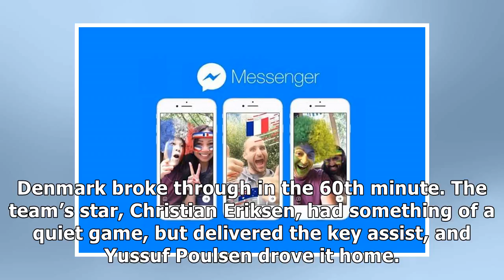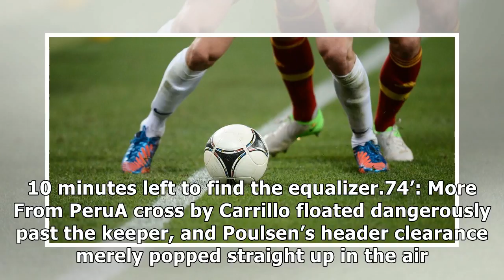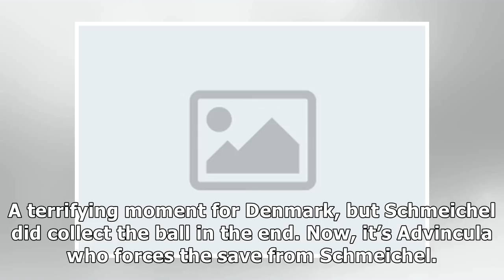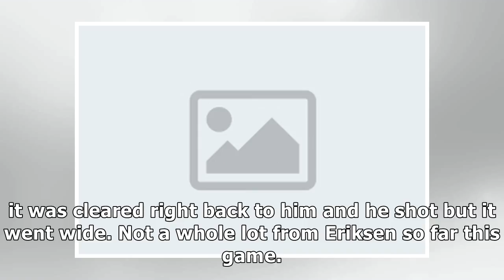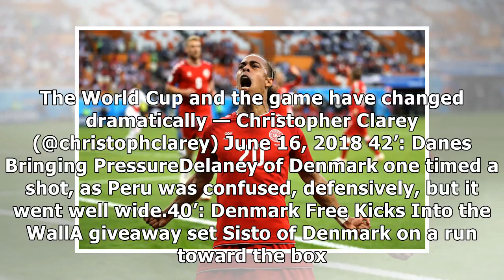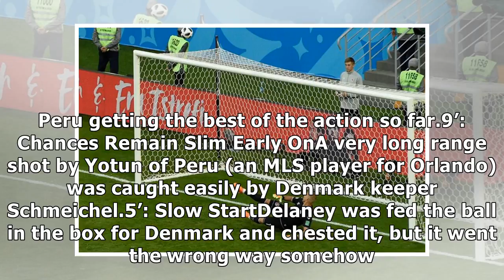✫Sign up for World Cup Messenger